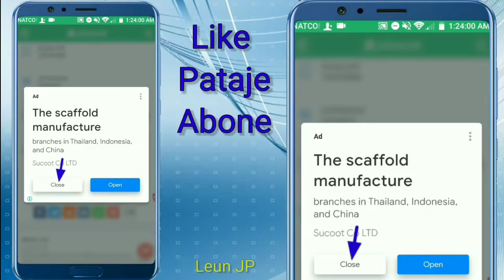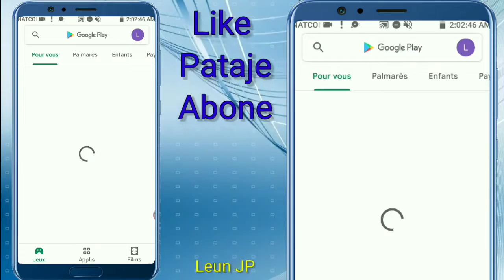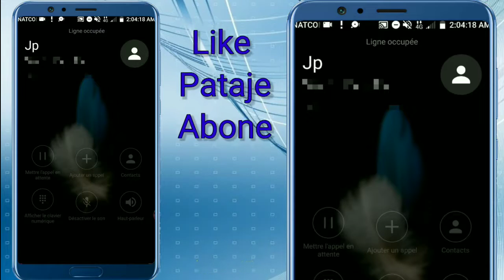Kijan pou Itilize telefòn ou ak vwaw sèlman tout saw dil fè lap fèl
Men kijan pou Itilize telefòn ou ak vwaw sèlman san'w pa touchel